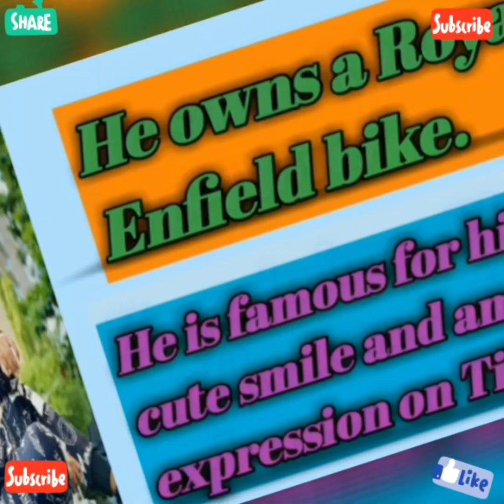Hasnain Khan 2022 Lifestyle, Phone Number, Girlfriend , Net Worth, Income, Salary Affairs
Queries Solved

1. Hasnain Khan Lifestyle
2. Hasnain Khan Biography
3. Hasnain Khan unknown facts
4. Hasnain Khan girlfriend
5. Hasnain Khan Net Worth
6. Hasnain Khan  real phone number